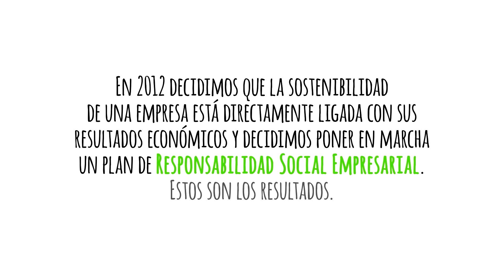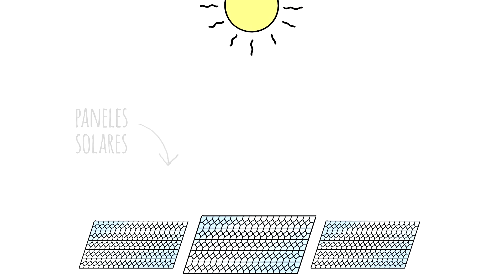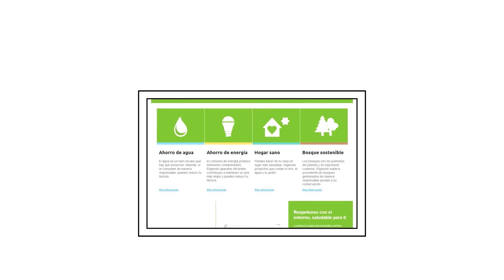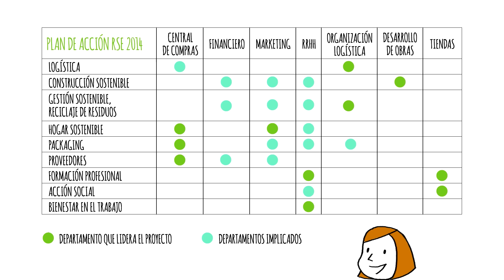Informe Sostenibilidad 2014 · LEROY MERLIN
Descubre en el siguiente vídeo los resultados del informe de sostenibilidad de Leroy Merlin de 2014.

Ante la pregunta de cómo vemos desde Leroy Merlin la evolución de la RSE en España y en nuestra propia compañía en los últimos diez años, la respuesta más sincera es que ha pasado de ser una opción, más o menos lejana según los casos, a convertirse en un elemento troncal de la estrategia de las compañías que quieran ser líderes. Si quieres consultar el informe completo, puedes verlo en este